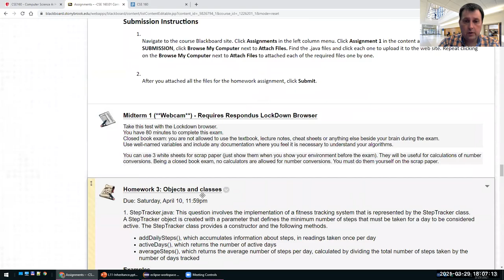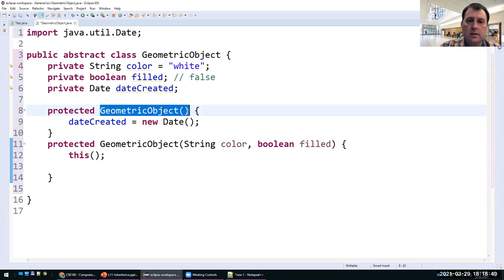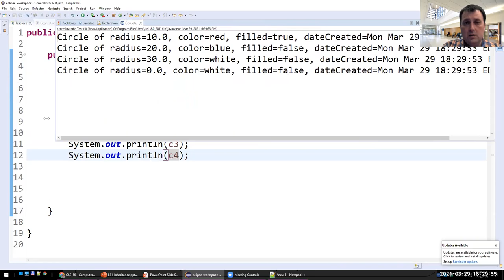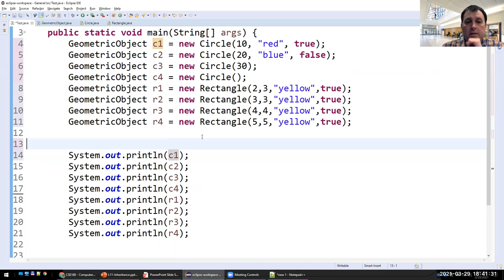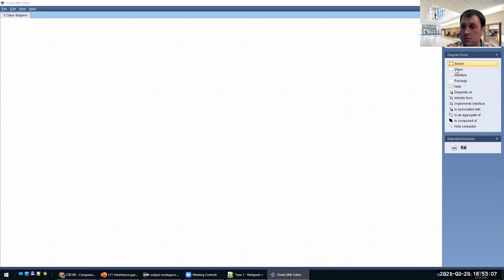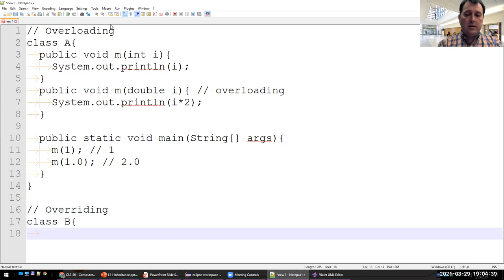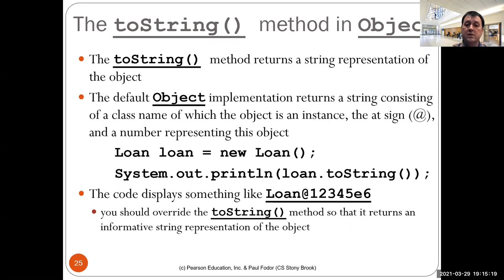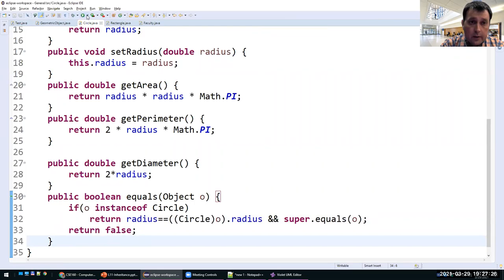CSE160: Inheritance and Polymorphism